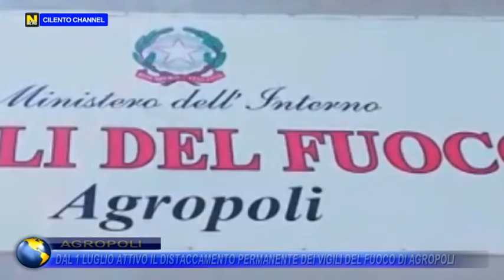Agropoli, dal 1 luglio attivo il distaccamento permanente dei Vigili del fuoco di Agropoli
Il sindaco Coppola: «un altro traguardo raggiunto per la salvaguardia della sicurezza».
Sarà operativo a partire dal 1 luglio 2020 il distaccamento permanente dei Vigili del fuoco di Agropoli. Una promessa operata dal sindaco Adamo Coppola, che diventa realtà.